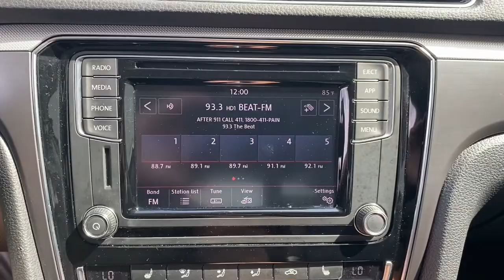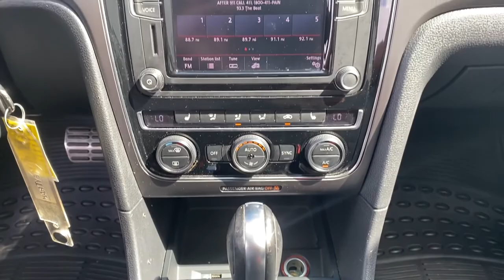2018 Volkswagen Passat Jacksonville, Orange Park, Gainesville, Ocala, Kingsland GA JC033261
Used 2018 Volkswagen Passat available in Kingsland, Georgia at Murray Ford of Kingsland. Servicing the Jacksonville, Orange Park, Gainesville, Ocala, Lake City, FL area.
2018 Volkswagen Passat 2.0T R-Line - Stock#: JC033261 - VIN#: 1VWAA7A34JC033261

Wheels: 19 Salvador Alloy,Heated Front Comfort Seats,Perforated V-Tex Leatherette Seating Surfaces,Radio: Composition Media AM/FM/HD w/CD Player,4-Wheel Disc Brakes,6 Speakers,Adaptive Cruise Control,Air Conditioning,Electronic Stability Control,Front Bucket Seats,Front Center Armrest,Leather Shift Knob,Tachometer,ABS brakes,Alloy wheels,Automatic temperature control,Brake assist,Bumpers: body-color,CD player,Delay-off headlights,Driver door bin,Driver vanity mirror,Dual front impact airbags,Dual front side impact airbags,Four wheel independent suspension,Front anti-roll bar,Front dual zone A/C,Front reading lights,Fully automatic headlights,Heated door mirrors,Heated front seats,Illuminated entry,Low tire pressure warning,Occupant sensing airbag,Outside temperature display,Overhead airbag,Overhead console,Panic alarm,Passenger door bin,Passenger vanity mirror,Power door mirrors,Power driver seat,Power steering,Power windows,Radio data system,Rear anti-roll bar,Rear reading lights,Rear seat center armrest,Rear window defroster,Remote keyless entry,Speed control,Speed-sensing steering,Split folding rear seat,Steering wheel mounted audio controls,Telescoping steering wheel,Tilt steering wheel,Traction control,Trip computer,Turn signal indicator mirrors,Variably intermittent wipers,Mode select transmission,AM/FM radio: SiriusXM,Blind Spot Monitor w/Rear Traffic Alert,Exterior Parking Camera Rear,Forward Collision Warning & AEB (Front Assist)